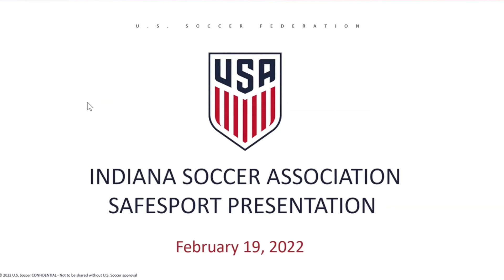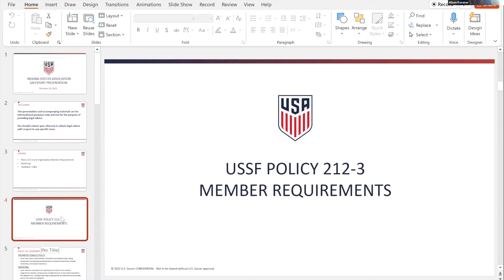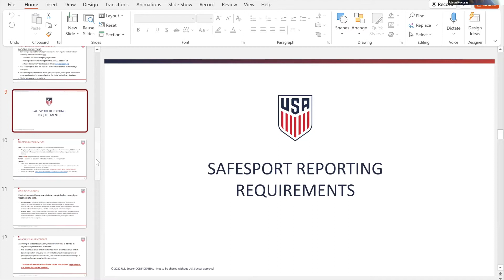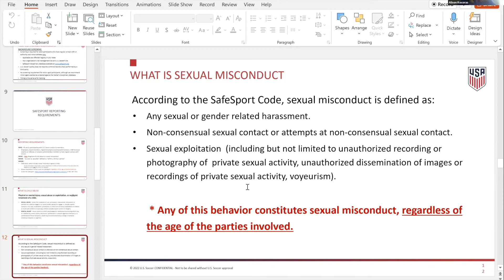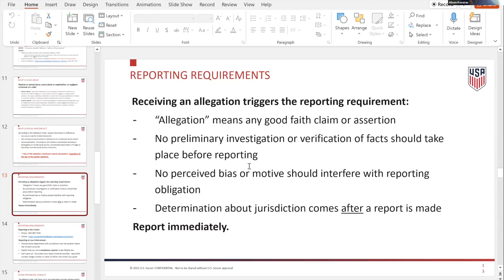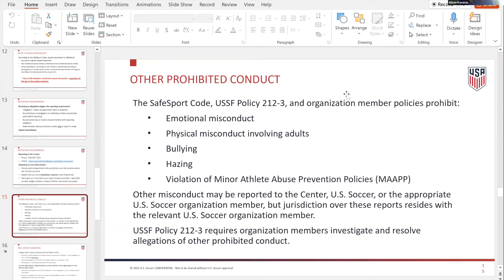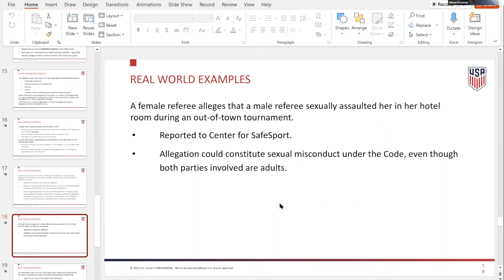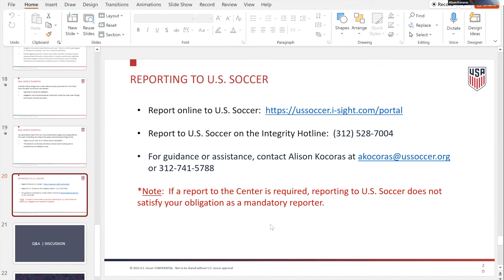SafeSport 2022 Indiana Soccer AGM Presentation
Welcome to Indiana Soccer Association